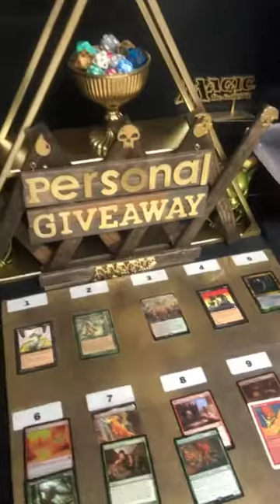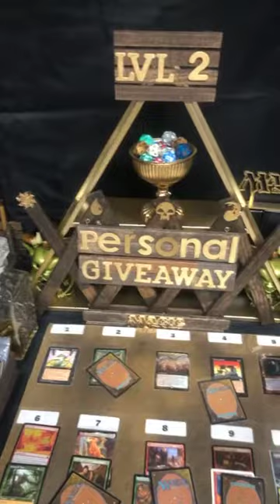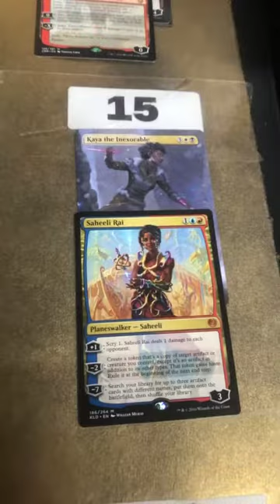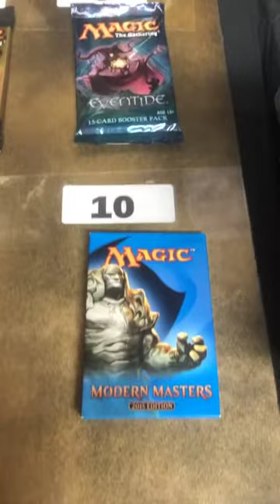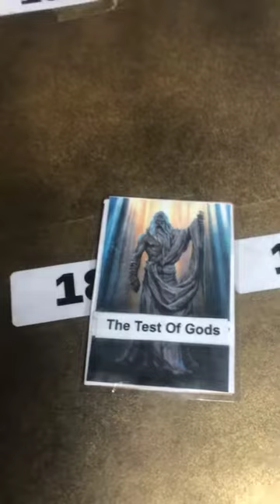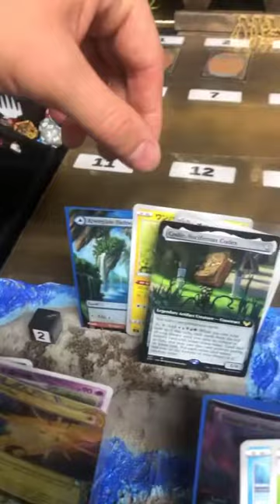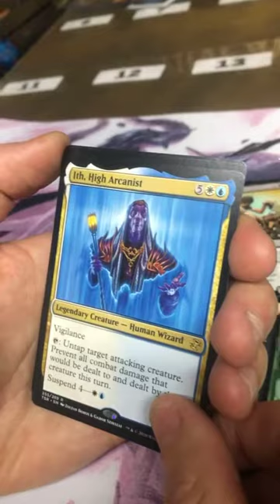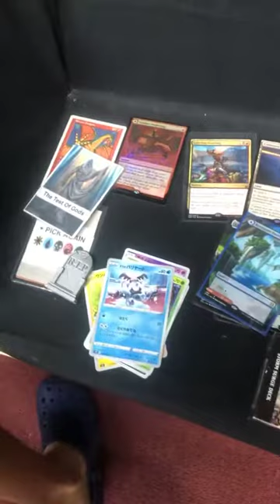Sinister Lotus Lvl 2 Personal Giveaway MTG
Done live on Instagram my account is mirrorimagegaming